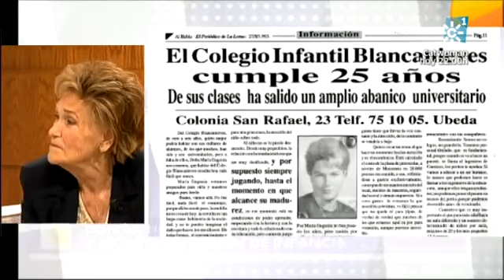La tarde aquí y ahora 15-05-2013